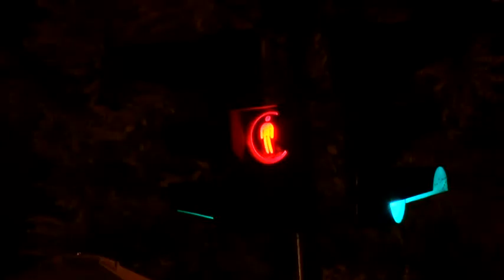В Одесі вантажівка збила насмерть пішохода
Нічна Одеса. На регульованому пішохідному переході збивають чоловіка. У момент моторошної аварії було багато людей, але версії свідків відрізняються. Також люди вважають, що лікарі їхали на виклик надто довго.